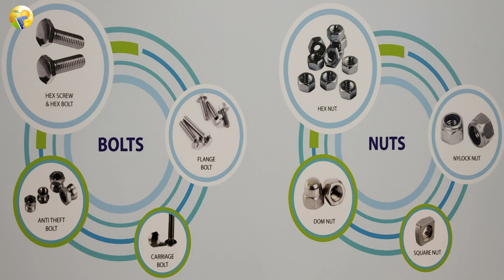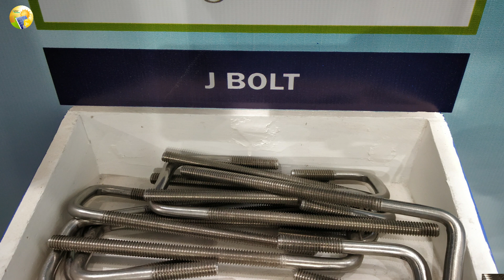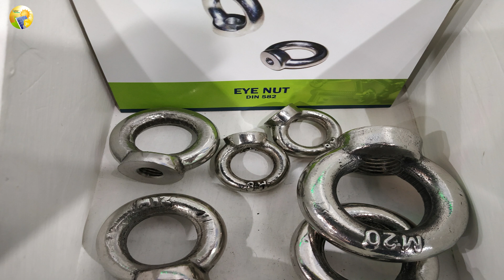Solar System इसके बिना नहीं लगा सकते || Types of Nut/Bolt/Screw And Other Fastenrs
इनमे से कौन सा अपने Solar System में लगाओ गे??
कितने तरह के Screw होते है , Types of Screw and Name Also.
इनको क्या नाम बोल के खरीदोगे ??
इन सभी का नाम है जान लो..
कितने तरह के Bolt होते है , Types of Bolt
Types of Nut , Bolt , Screw And Other Fastenrs
कितने तरह के Nut होते है ,Types of Nut
Nut & Bolt

Friend "Solar Academy" के और भी Video देखना चाहते है तो निचे Topic के साथ LINK दे दिया हु आप उस Link पे Click कर देख सकते हो .

Fill Factor जाने बिना Solar Panel कभी न खरीदे || 2 Formula से जाने आपका Solar Panel कितना अच्छा है

1Hp Solar Pump एक दिन में कितना पानी देगा , कितने निचे से पानी दे सकता है || 1Hp Solar Pump System

Pump कितना Amps लेता है इस तरह पता करे Single Phase और Three Phase दोनों में || find HP to Amps

Luminous के सभी तरह का Solar Panel कितने Price में मिलेगा , और वो कितने Watt का होगा || Panel Price

kW to kVA or kVA to kW || Inverter पॉवर kW में दिया हो तो उसे kVA में कैसे बदले , Conversion Formula

Company :-  SARVPAR SUPPLY
Contact Person :- Deepak Kalathil
3rd Floor , Turbhe MIDC , Akshar Blue Chip IT Park , Navi Mumbai , Maharashtra 400705